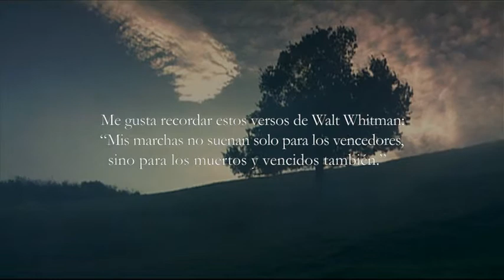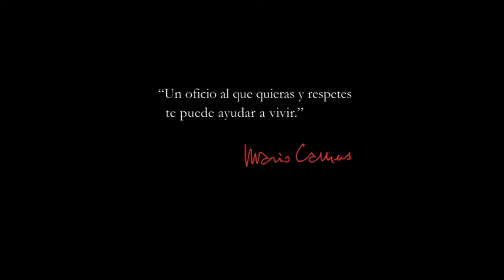Mario Camus, director